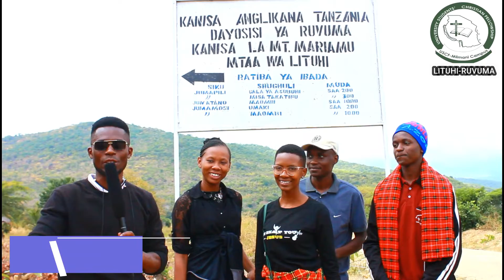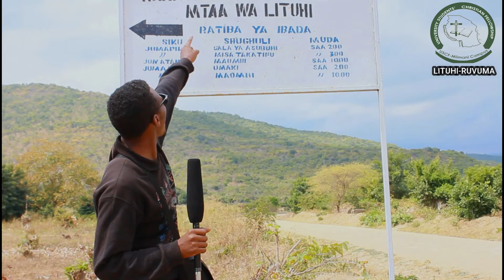LENGO NI MOJA TU. KUMUHUBIRI YESU KRISTO KWA MATAIFA YOTE.